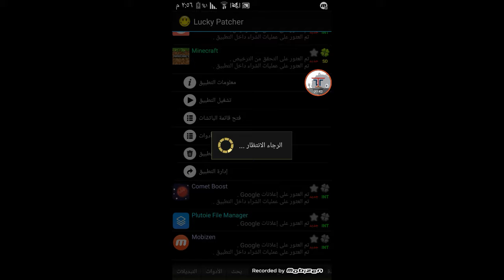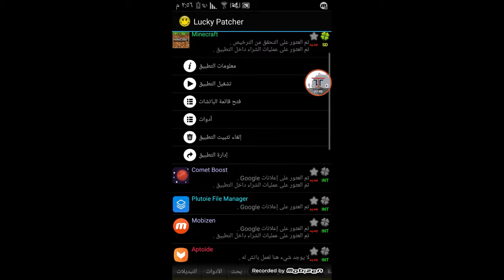وأخيرا حل مشكلة الكلمات في مايني كرافت جميع الإصدارات😱😱😱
السلام عليكم ورحمة الله وبركاته اليوم هو أفضل شرح عن طريقة حل مشكلة الكلمات في مايني كرافت جميع الإصدارات

لاتنسى الصلاة على الحبيب المصطفى 😃

صبحان اللة العضيم سبحان الله وبحمده أو العكس ههههه😂